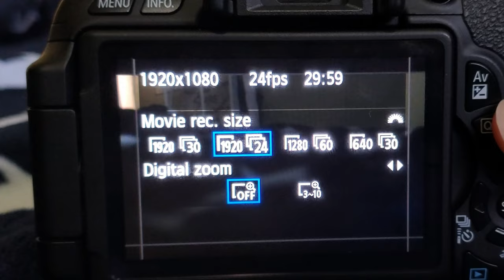5 Unseen Camera Tricks That Will Blow Your Mind!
In this video I will be showing you how to get the most amount of quality out of your video camera!

Camera Used For This Video: Canon Rebel T3i for A-Roll, and Samsung Galaxy S10+ For B-Roll!

TIMESTAMPS:
0:00 - Intro
0:13 - Quality Settings (Up to 4k)
0:33 - Styling Settings (Sharpness and Contrast)
0:57 - Digital vs actual sharpness
1:15 - Dynamic Range
1:26 - ISO, Aperture, Shutter Speed
2:02 - How to get more light
2:15 - Color Grading
2:32 - Slight Sharpness
2:54 - Outro
3:03 - Final 20 seconds and bloopers